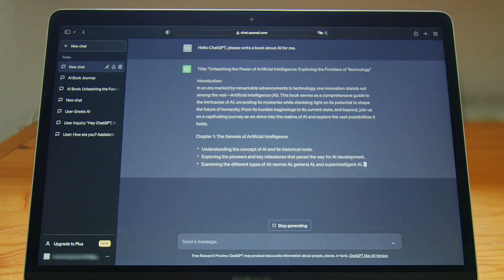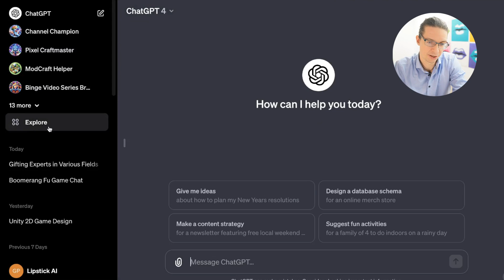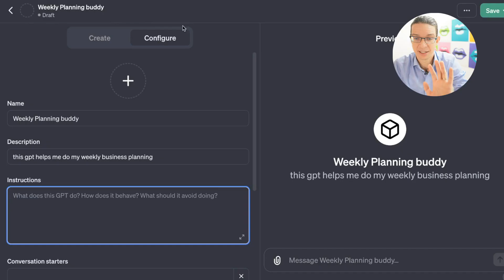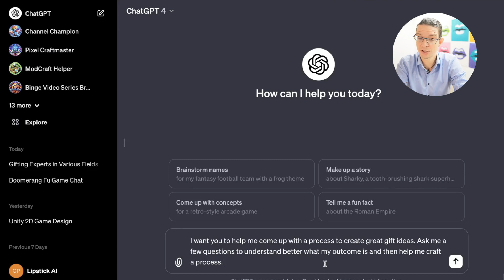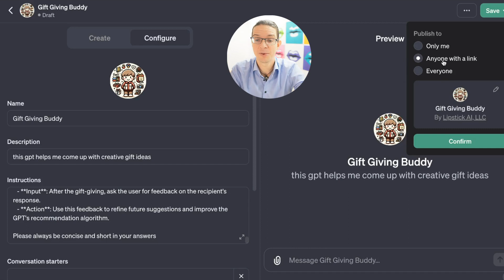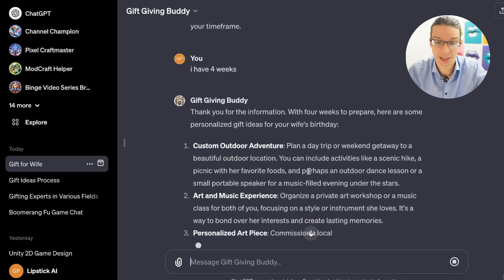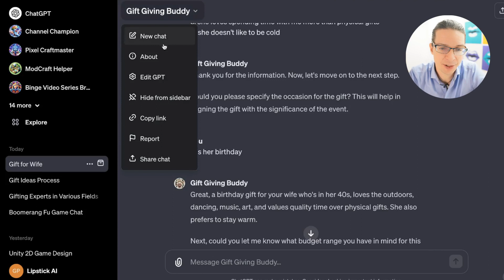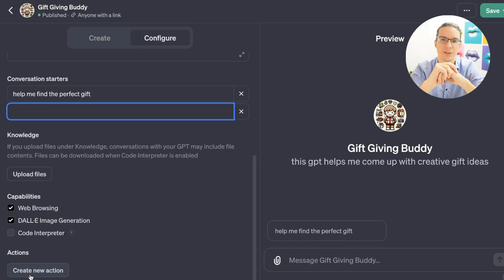How To Create Custom GPTs In Minutes - Step-by-Step Walkthrough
Klick here to try out the Custom GPT we built in the video:

And this is the video that explains custom Actions in your GPT (with the example of zapier)

Tired of starting over explaining things every time you talk to ChatGPT? Learn how to easily create your own custom ChatGPT tailored to your needs in just minutes! In this step-by-step tutorial, I walk through building a gift recommendation ChatGPT that guides users through a personalized process to suggest creative present ideas.

I showcase an iterative prompting technique to craft the perfect structure that my custom GPT then follows. I even have it adopt a gifting expert persona for added realism! Whether you want to systematize client consultations, standardize report creation, design SOPs for your team or automate any repetitive workflow, creating a custom ChatGPT is the solution.

With simple copy/pasting and user-friendly menus, anyone can build an AI assistant to match their business or personal needs. I'll demonstrate both basic and more advanced options like uploading knowledge bases or enabling web access. Become a power user and boost productivity with your own personalized GPT virtual assistant!

00:00 Introduction
01:29 Create a new custom GPT
01:58 Create vs. Configure
04:18 Make ChatGPT write its own instructions
06:49 How to Finish the Setup
09:13 Demoing the new GPT
11:13 Advanced Features